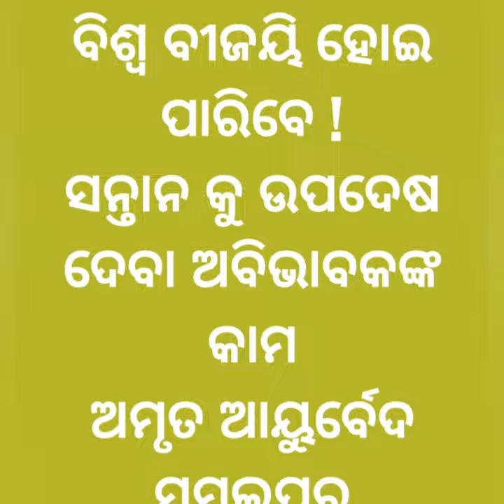29 May 2022